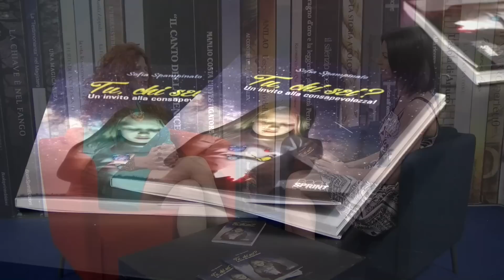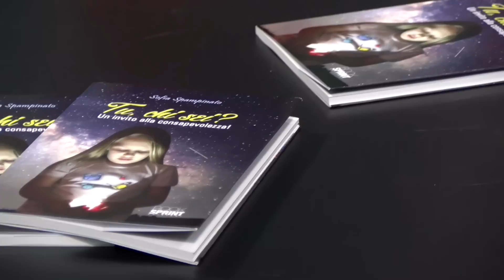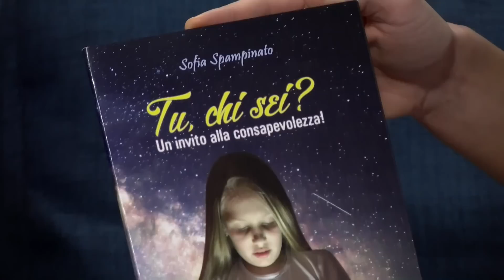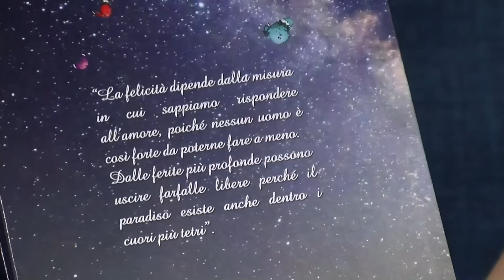Sofia Spampinato dal Salone Internazionale del libro di Torino - BookSprint Edizioni